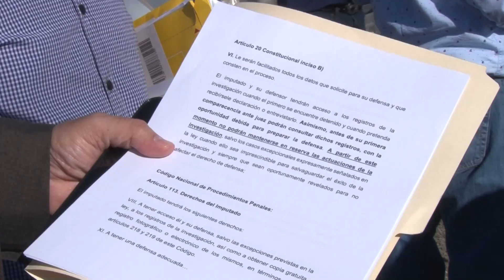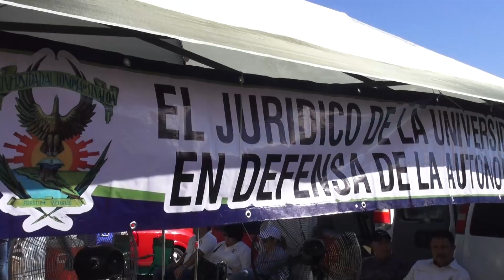Abogados universitarios acudirán a los Tribunales Federales ante el actuar parcial del juez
Es una tristeza el espectáculo que dio el Poder Judicial del estado de Sinaloa, pues se pudo comprobar una vez más el actuar imparcial y de consigna del juez de control Adán Alberto Salazar Gastélum, expresó el abogado Milton Ayala Vega, luego de que se difiriera para el 10 de noviembre la audiencia de imputación en contra del Rector Jesús Madueña Molina, del ex Rector Juan Eulogio Guerra Liera y del Comité de Adquisiciones.